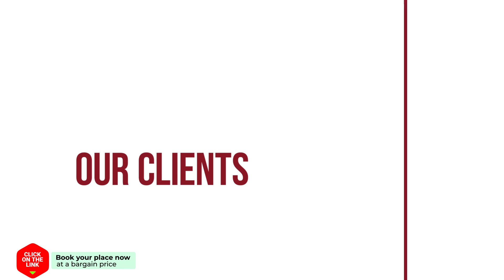Apartment Elisabeth hotel review | Hotels in Kanali | Greek Hotels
Apartment Elisabeth hotel video review. Hotels in Kanali, greek 3 stars hotels.